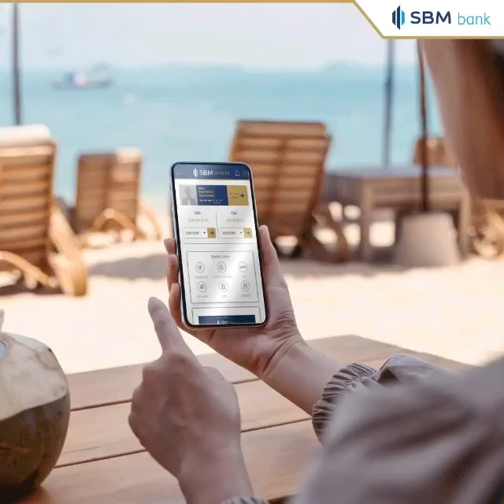Mobile Banking - Anytime, Anywhere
At @sbmbankindia , we believe life should keep pace with your pace.

The SBM Mobile App offers you a simplified and seamless experience of anytime banking, from any part of the world.

Stay on top of your wealth with the power of non-stop banking. And enjoy one touch benefits from checking your bank account, transferring money to paying your bills, and a host of other activities, anytime, anywhere.